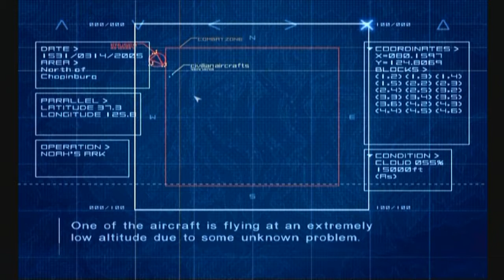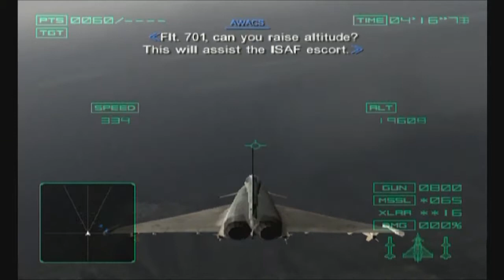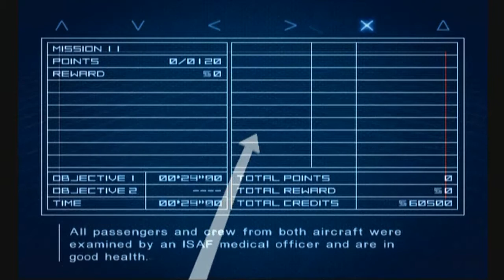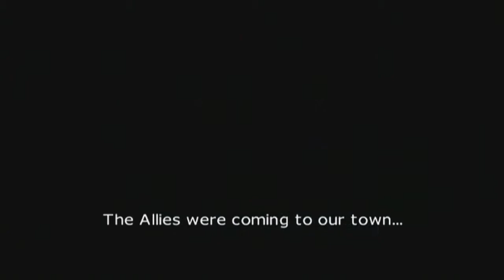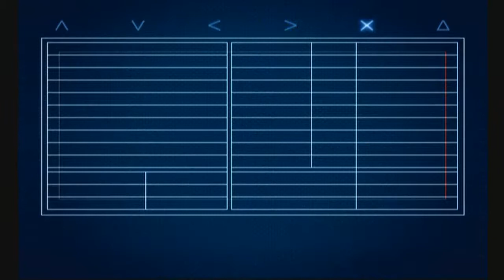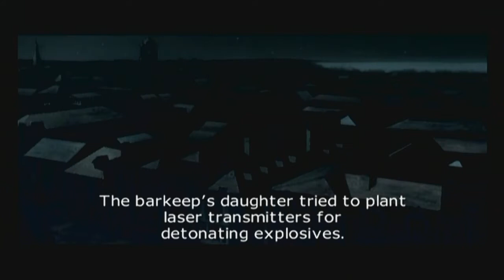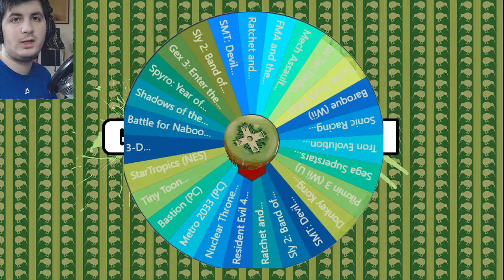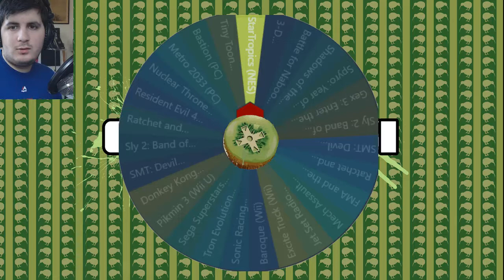Ace Combat 4 - Let's Stream - Episode 6 "Under the Radar"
This week on Ace Combat 4 Mike blows up stonehenge. Archive